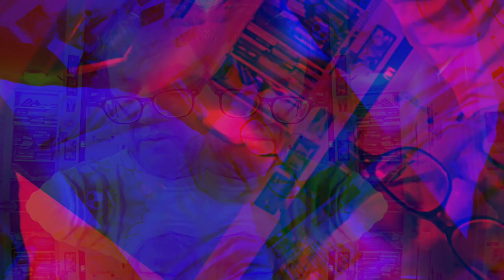*Photosensitivity Warning* art of art sake music and images developed and posted by me.